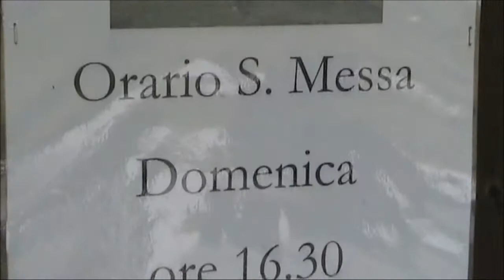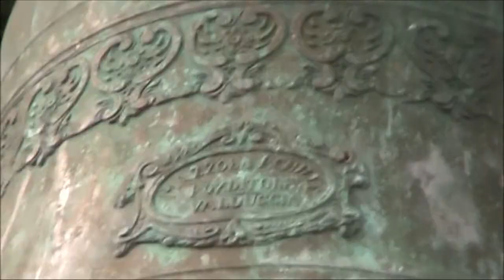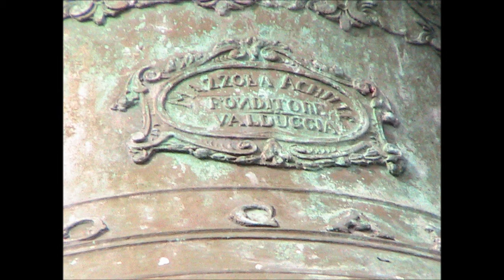Campana della Chiesa della Madonna della Neve in San Pietro di Cadore (BL) v.158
- Censimento "approssimativo" della campana;
- Battiore delle 12:00 e il suono a distesa per l'Angelus feriale;
- Battiore delle 15:00, rintocchi della 21° ora, e suono a distesa, in ricordo della Morte di Cristo. Suonate eseguite dal sottoscritto.
1 campana a slancio manuale in Mi4, fusa da Achille Mazzola nel 1922. Ha un diametro di 45 cm e uno spessore di 4,5 cm (N.B. LE MISURE NON SONO ACCURATE).
Dall'analisi tonale fatte dal nostro Matteo Padovani emerge però che la campana, oltre ad essere settima, è palesemente in sagoma leggera. Ergo, probabilmente ho sbagliato a misurare il diametro, che ipoteticamente si aggira sui 55 cm. Se e quando ritornerò nella bellissima Val Visdende, farò misure più accurate.
Incantevole Venerdì di 30 Agosto per Musicista97! La giornata non prometteva niente di buono, ma poi, grazie alla benedizione di Dio, il cielo si è aperto, e ho potuto fare una gita nella incantevole Val Visdende. Mio nonno mi aveva detto che in zona c'era una campana che potevo suonare anche io. E si ricordava bene! Appena l'ho vista ho fatto i salti di gioia, perché ho constatato che non c'era nessuno, e così ne ho approfittato per suonarla, oltreché censirla, ovviamente.
Come al solito, il lunghissimo video (i miei commenti sono un po' spezzettati perché non trovavo le parole giuste per descrivere una tale bellezza!) inizia con una ripresa alla facciata, dalla forma molto strana, dove inquadro il tetto della chiesa, e il panorama da cartolina delle montagne limitrofe alla valle; quindi una ripresa all'imponente Croce (nel video dico che è bella, ma poi non lo è mica tanto XD), e poi un primo piano sulla graziosissima campanella, di cui ne parlerò in dettaglio più avanti.
Dopodiché una ripresa ai cartelli degli orari delle messe, e poi entro all'interno della graziosa chiesa, dove inquadro la statua della Madonna col Bambino, il Crocifisso, un basso rilievo, e le vetrate.
Per la ripresa dell'Angelus mi sono messo proprio davanti alla campana, per farla vedere bene. Peccato che in quel momento era uscito il sole, e quindi la ripresa risulta leggermente buia. Quindi io vado sotto alla campana, per dare il battito delle ore 12:00, con rintocchi piuttosto veloci. Successivamente inizio a far oscillare la campana, e dopo qualche secondo riesco già a farla andare in quota! Ho dovuto spingerla perché nonostante la campana sia provvista di un' aspa, non vi era attaccata alcuna corda (forse per evitare che dei furbetti, come me, si mettano a suonarla in orari non consoni XXDD). Purtroppo durante la distesa sentite mia madre che mi richiama in continuazione, perché aveva paura che cadesse la campana, visto che il campanile oscillava in una maniera incredibile (e nel video è ben visibile)! I richiami di mia madre diventavano sempre più forti, e così, dopo circa un minuto e mezzo, lascio oscillare la campana fino a che non si fermava. L'ho fatto soltanto per evitare che nel video non si sentisse troppo la sua voce, altrimenti avrei continuato! Eheheheheh! E cmq lei non mi ha mai visto suonare, e mi ha richiamato solo perché vedeva il castello ondeggiare. Poi gli ho spiegato che doveva tranquillizzarsi, poiché queste oscillazioni sono normalissime, e la campana è ottimamente agganciata al ceppo. Peccato che il battaglio, però, va un po' per conto suo, anche se ho potuto constatare che il cuoio non è poi in così pessime condizioni.
Il video prosegue con una videata alla facciata laterale, quindi un primo piano sul Monte Peralba, da cui nasce il fiume Piave, e poi ancora un'inquadratura sulla Croce e poi sulla campana; è in questo frangente in cui la descrivo. Per questo, mi metto sotto di essa, per inquadrare il marchio di fonderia, e la scritta di dedicazione San Pietro di Cadore. La data non la riesco a far vedere perché è piuttosto nascosta, ma tuttavia è ben visibile nelle foto che ho allegato alla fine del video.
Essendo Venerdì, in tutto il Cadore, alle 15:00, suonano tutti i campanoni, per ricordare la Morte di Gesù Cristo. Così ho voluto fare anche io la stessa cosa. Solamente che... Ho voluto mischiare la tradizione locale con quella abruzzese. Nel senso che, dopo il battiore delle 15:00, ho suonato la classica 21° ora, costituita da 33 rintocchi lenti e cadenzati (alla fine perdo un po' il conto dei battiti, perché me li contava mia madre, e così perdo un po' il ritmo). Dopo tali rintocchi, risuono un'altra volta la campana a distesa. Questa volta mia madre ha capito che non c'era nulla di che temere, ed è stata zitta. Alla fine... Ho rimediato al guaio fatto all'Angelus! Ahahahahah!